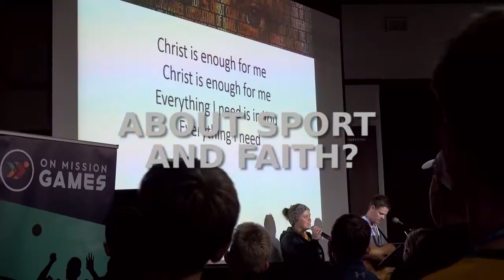Sports Coaching Camp | Perth | July 11-16th 2021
Sports Plus is an intense week of specialist sports coaching and team competitions for young athletes who are serious about sport and play regularly in a club or team.

Part of the camp is exploring who Jesus is and what it means to be a Christian in sport (you don't need to be a Christian to come to Sports Plus but helps if you are interested in exploring who Jesus is).

You can choose one of these sports to get coaching in: cricket, kayaking, netball, soccer, AFL footy, triathlon, rugby  or basketball. Sports Plus is a 6-day fully residential camp. In 2021 Sports Plus Camp will run from Sunday  3 pm 11th July til 12 pm on Friday 16th July at Guildford Grammar School.